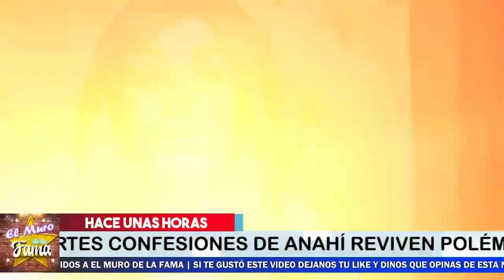🔴😱 Anahí Puente 𝗥𝗼𝗺𝗽𝗲 𝗘𝗹 𝘀𝗶𝗹𝗲𝗻𝗰𝗶𝗼 Del Amorío Con Andres Garcia 📣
Nadie se esperaban esta confesión de Anahi

¡ BIENVENIDOS ‼️